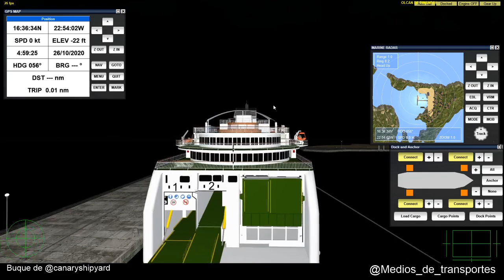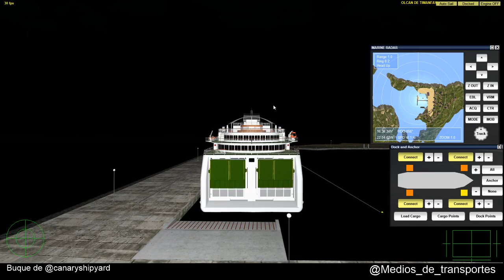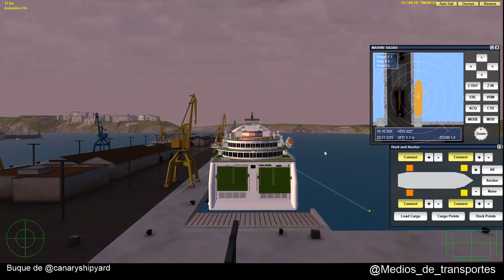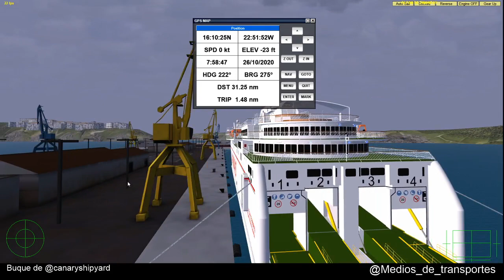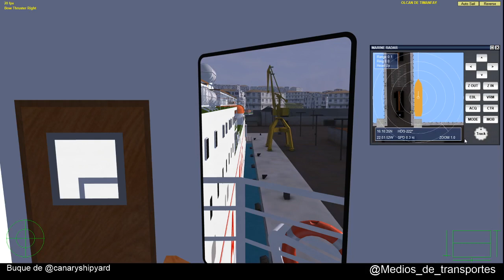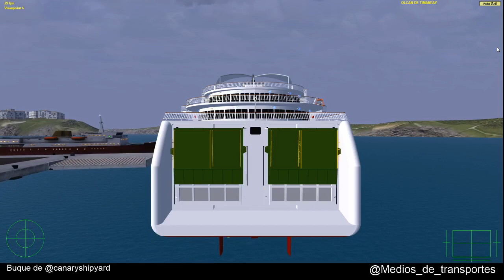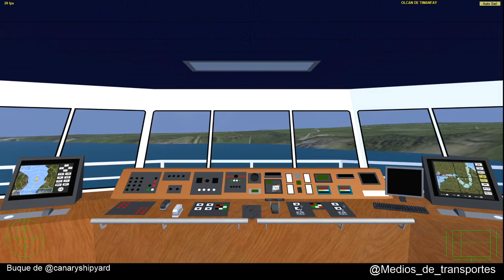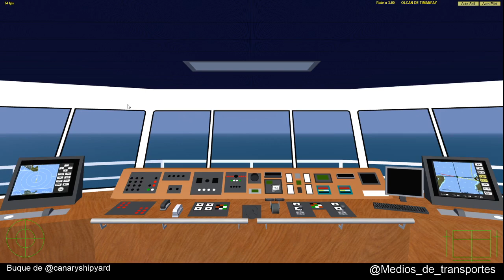VSF Directo Volcan de Timanfaya Santa María Kapras Rusadif